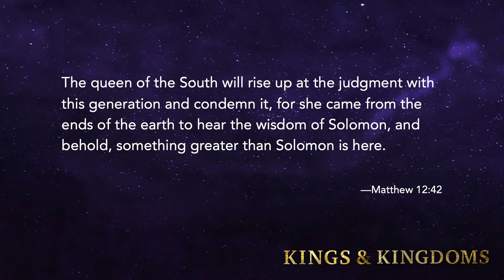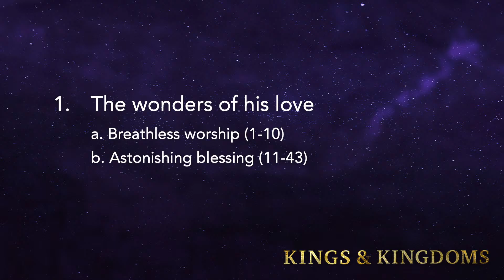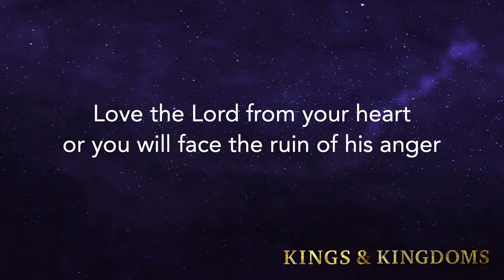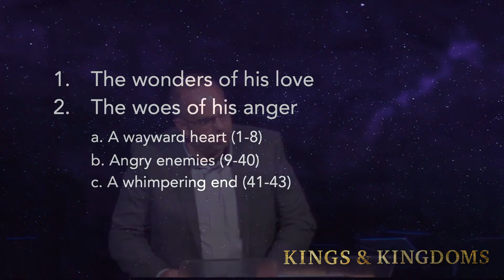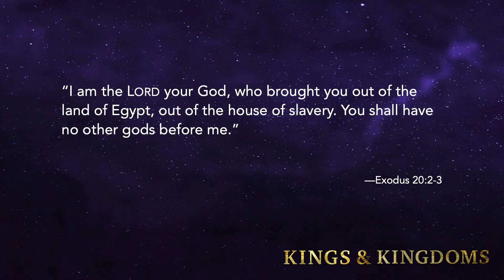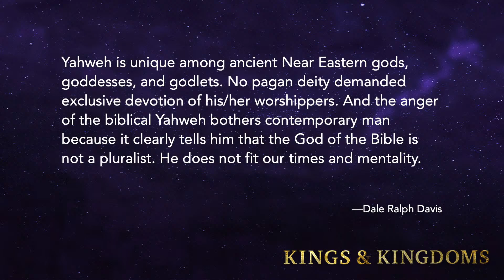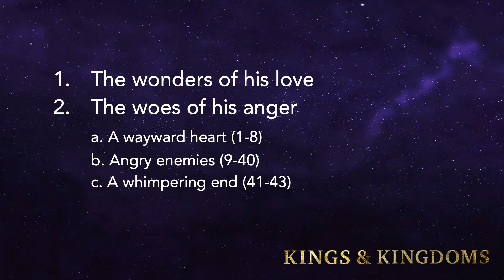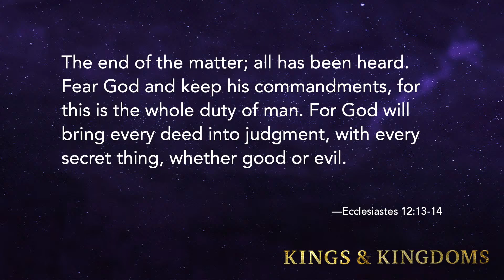06.05.22 Pastor's Sermon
Pastor Steve Heitland preaching on 1Kings10-11